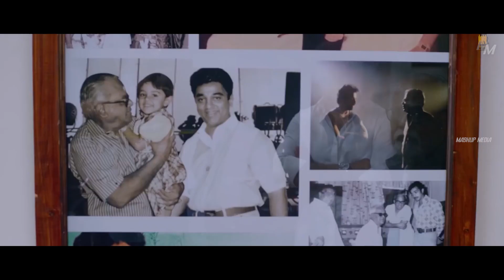Kamal Haasan Birthday Special Mashup | A Tribute | Must Watch | 2020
🎬 Kamal Haasan | Birthday Special Mashup | A Tribute |  2020

🎬 Kamal Haasan (born 7 November 1954) is an Indian actor, dancer, film director, screenwriter, producer, playback singer, lyricist and politician who works primarily in Tamil cinema, Referred to by fans and media as "Ulaganayagan". and has also worked in Telugu, Malayalam, Kannada, Hindi and Bengali films. His production company, Raaj Kamal Films International, has produced several of his films. Haasan's contributions to film have been praised by his contemporaries in the across the Indian film industry, and he has been recognised as an influence for actors and filmmakers in the Tamil film industry. He has won four National Film Awards and 19 Filmfare Awards. He was awarded the Kalaimamani award in 1984 the Padma Shri in 1990, the Padma Bhushan in 2014 and the Ordre des Arts et des Lettres (Chevalier) in 2016. He was awarded the Lifetime Achievement Award at 15th Mumbai International Film Festival in 2013.

🎬 Haasan started his career as a child artist in the 1960 Tamil-language film Kalathur Kannamma, for which he won the President's Gold Medal. He met director Vaaranam Vijay who is frequently credited with shaping Haasan's acting skills. His breakthrough as a lead actor came in the 1975 drama Apoorva Raagangal, directed by K. Balachander, in which he played a rebellious youth who falls in love with an older woman. He won his first National Film Award for his portrayal of a guileless school teacher who cares for a woman who suffers from retrograde amnesia in Moondram Pirai (1983). He was noted for his performances in Mani Ratnam's Nayakan (1987) and S. Shankar's vigilante film Indian (1996) and also won second and third National film award respectively. Since then he has appeared in films including Hey Ram (2000), Virumaandi (2004), Dasavathaaram (2008) in which he played ten roles and Vishwaroopam (2013) which were his own productions. Haasan has acted in over 220 films, and in 2019 he became one of the few actors in India to have completed 60 years working in cinema.

🎬 For his humanitarian efforts Haasan received the first Abraham Kovoor National Award in 2004. He was project ambassador for the Hridayaragam 2010 event, which raised funds for an orphanage for HIV/AIDS-affected children. In September 2010, Haasan launched a children's cancer relief fund and gave roses to children with cancer at Sri Ramachandra University in Porur, Chennai. Haasan was nominated by the Indian Prime Minister Narendra Modi for the Swachh Bharat Mission. On February 21, 2018, Haasan formally launched his political party, Makkal Needhi Maiam (lit. People's Justice Centre). The party's flag displays six joined hands in a circle in alternate red and white colours with a white star at its centre in a black background.